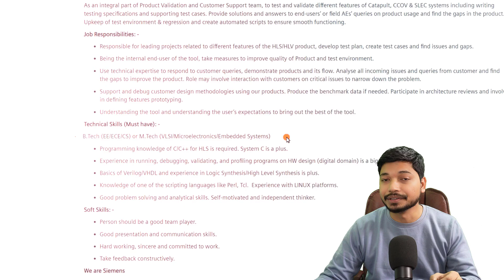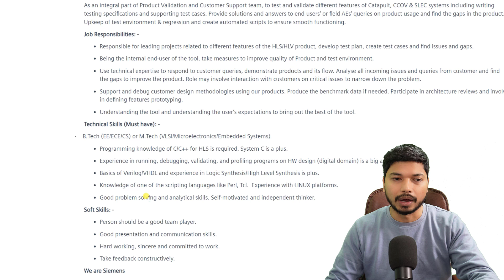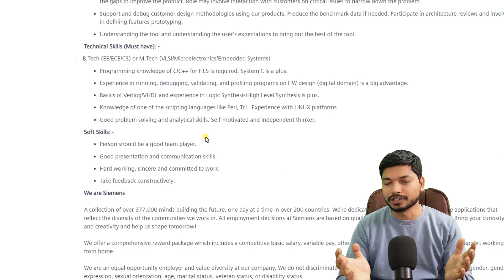Siemens Hiring 2025! Apply for Exciting Electronics & Electrical Jobs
Microelectronic Circuits:

Quantitative Aptitude

Quantitative Aptitude

Tabletop Stand

vlsi design,
vlsi technology,